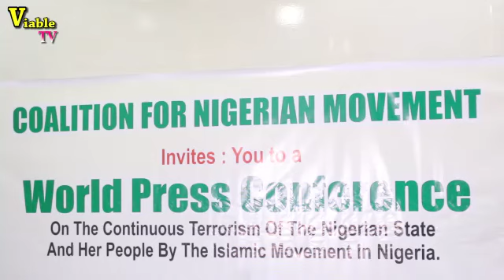El- Zakzakky : Group Uncovers How Iran, IMN Plan To Terrorize Nigeria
The Coalition for Nigeria, a civil society orgnaisation, said it has uncovered plots by Iran and the Islamic Movement in Nigeria (IMN) to terrorize Nigeria.

The coalition claimed that Iran is discreetly breeding another terrorism sect in Nigeria through IMN extremists, saying that the group allegedly received over $20 million donation recently from the country to fund terrorism activities in the country.